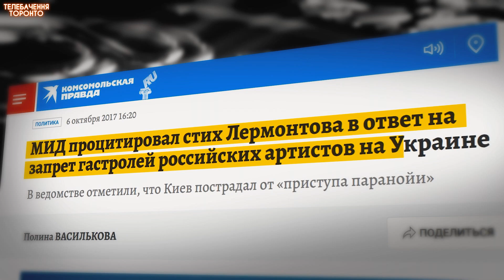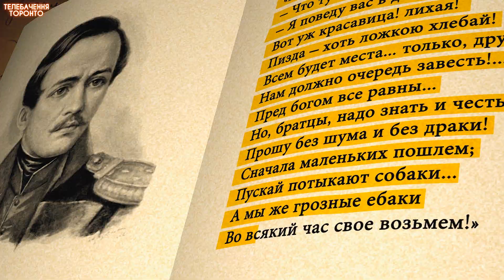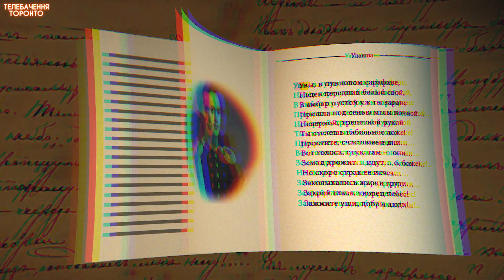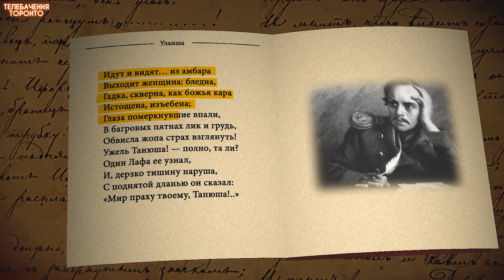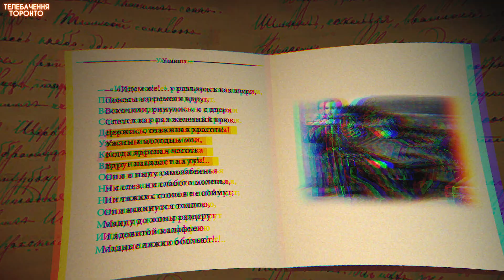"Torn your c_nt right up to the ass" Great Russian poet Lermontov praised the gang rape❗️TURN ON SUB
❗️❗️❗️ TURN ON ENG SUBTITLES

Founder of the Russian Special Forces, gang rape connoisseur, and just a great Russian writer. Mikhail Lermontov is all that.

In the early period of his career, Lermontov was a cadet and wrote a brutal poem "Ulansha", in which he described the gang rape of a girl by his colleagues.

After this text, one feels the need to take a bath and reflect on the great humanism of Russian literature, which "cannot bring up murderers and rapists."

To better understand the ethical abyss into which Lermontov descended, we spoke with literary critic Rostyslav Semkiv who said that Lermontov was a rather symptomatic figure in Russian literature.